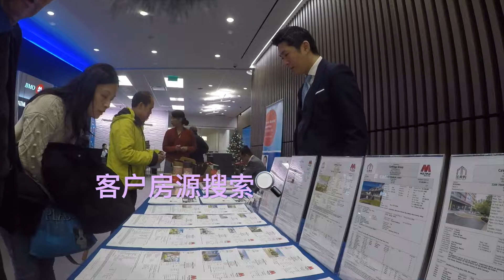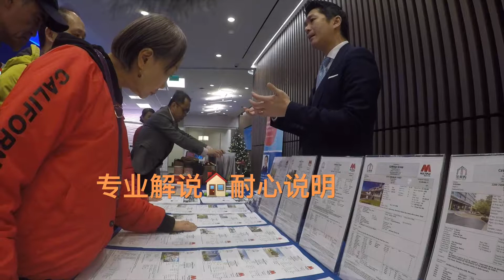加房购地产集团 ft. BMO Metrotown Burnaby - (FRI) December 18, 2019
微信平台: cawingo